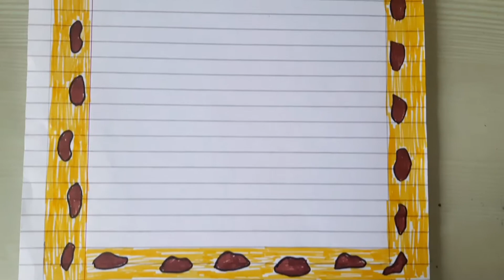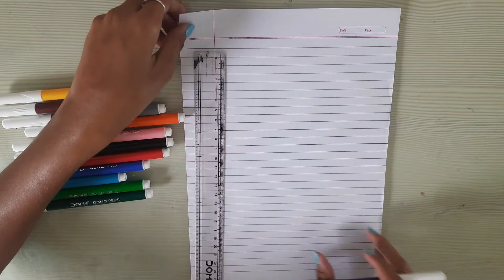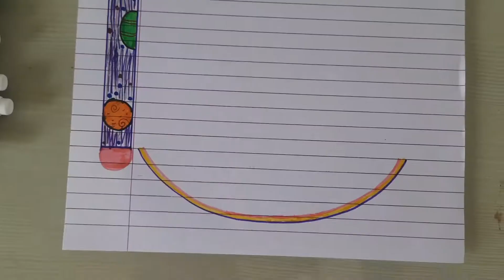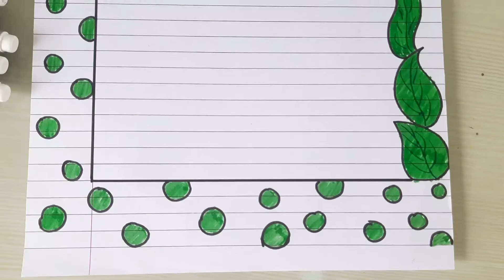10 Page Border Design to draw | Quick and Easy Border Design Ideas | Notebook Decoration Ideas 💫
Hey Guys, I hope you all doing good😊This Time here i come up with Page Border Design Artwork Hope you'll like it !

Super Easy page Border Design for school project , assignment, bullet journal with cheap art supplies ! Here in this video i share with you 10 simple and easy page Border Design with doms sketchpens.

In making use A4 size project pages and Doms Aqua sketchpens and some general stationary.